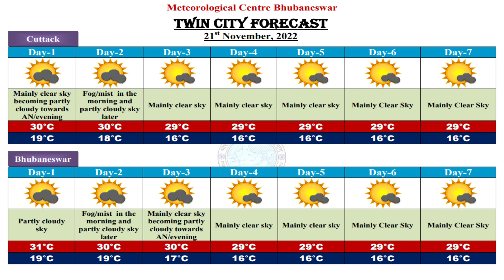Weather briefing for next five days by Head & Scientist-E: Dr. H.R. Biswas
Weather briefing by Head & Scientist-E Dr. H.R. Biswas for next five days, based on 0830 Hrs IST observation of 21st November 2022.